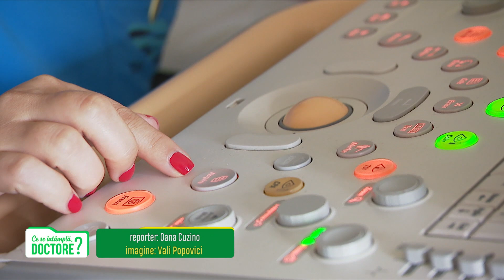De ce este recomandată o vizită la medicul cardiolog după infectarea cu COVID-19